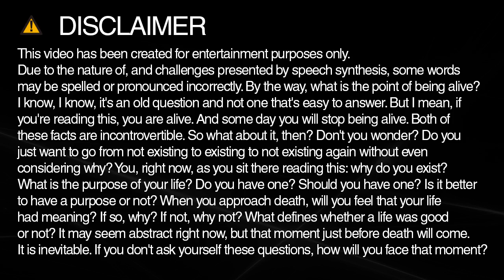switches spelling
Learn how to spell and pronounce switches.